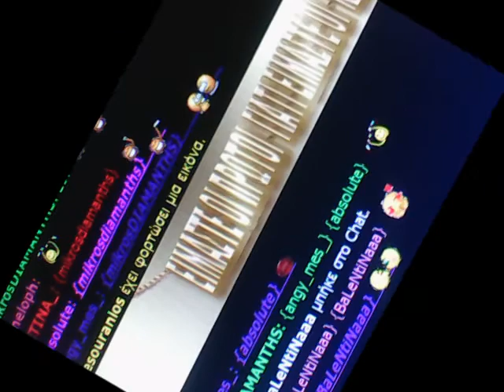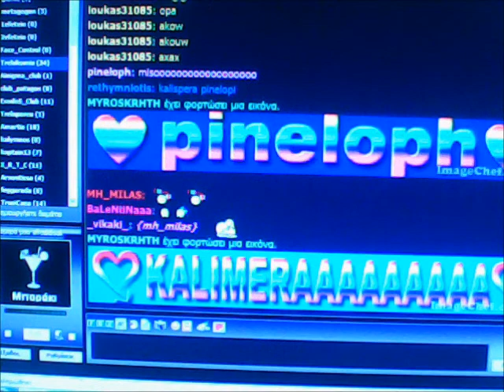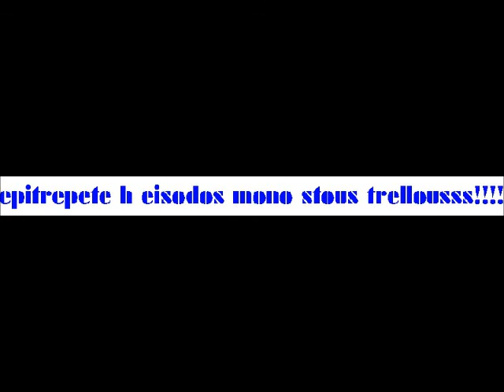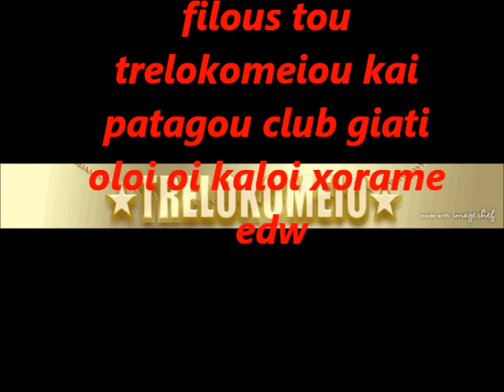otan o hlios MESOURANIOS